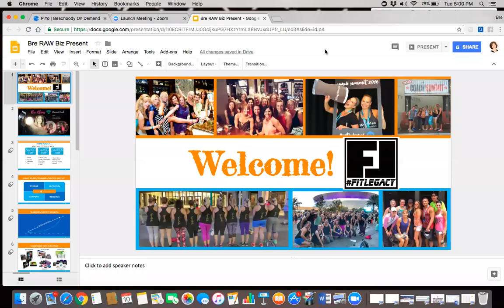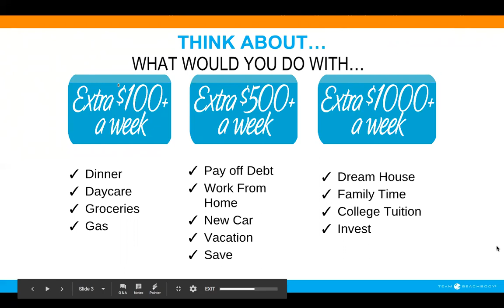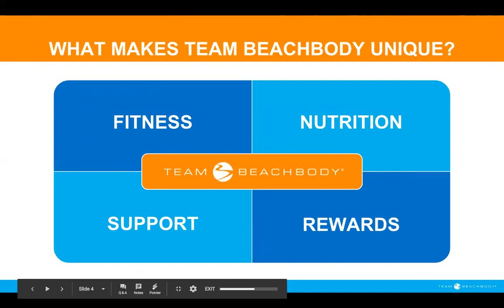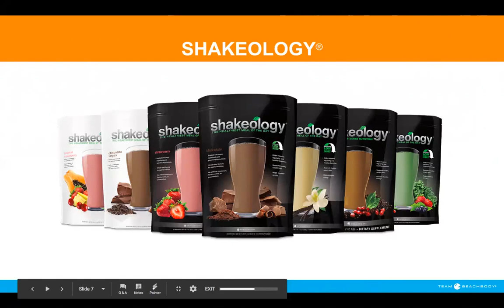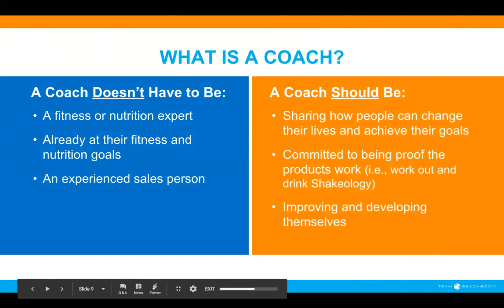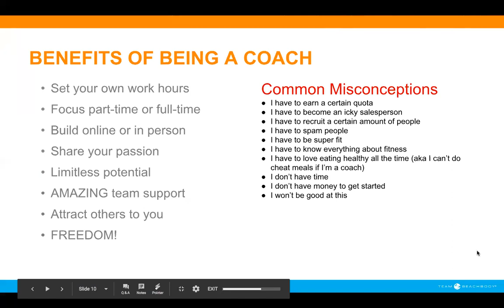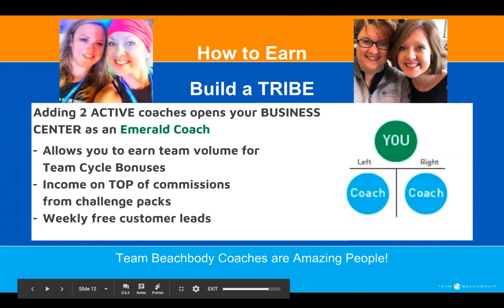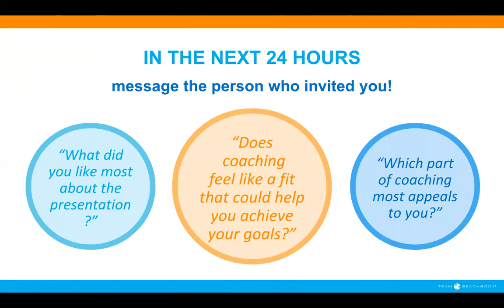RAW AND REAL: Can I be a coach?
I'm going off script and sharing why coaching could be for you.